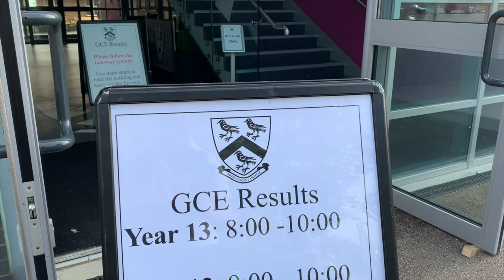Fulston Manor School - A Level Results Day 2020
Video of Fulston Manor School students collecting their A level results.